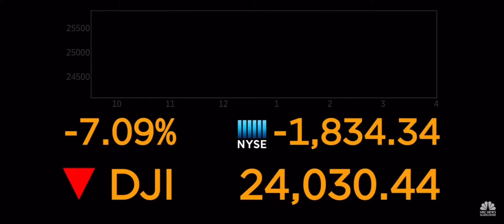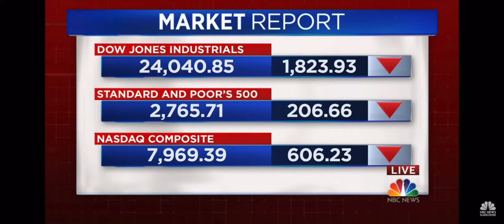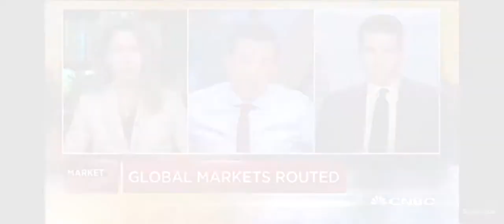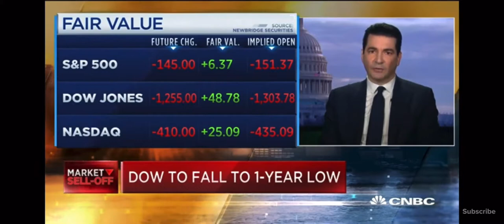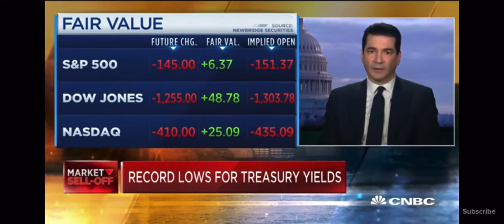Monday Coronavirus Update